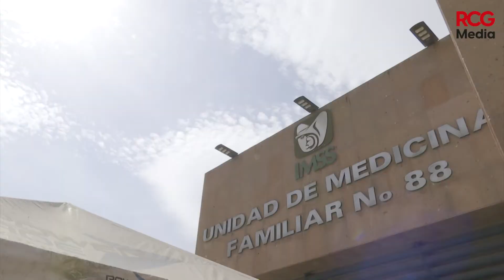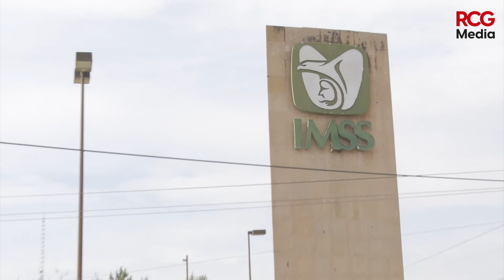Ahora toca a las niñas y niños “Feria de la Salud” |RCG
🚑 Ahora toca a las niñas y niños “Feria de la Salud”

Para cuidar la salud de la niñez de RamosArizpe, tendrán actividades para completar el esquema de vacunación y chequeos médicos

RCG Media